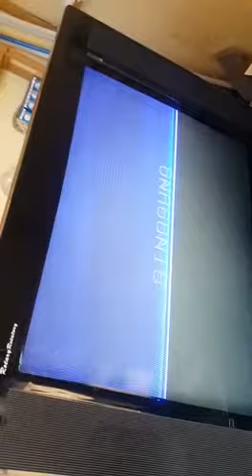singsung inaonyesha picha nusu juu au chini how to resolve CRT tv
singsung CRT tv half picture upper/lower
to resolve this issue
check power supply +13 and -13 from mini transformer
check capacitor 35v 100uf

also check  any loose connection
if fail you can ask here for more info or come at our workshop kcc